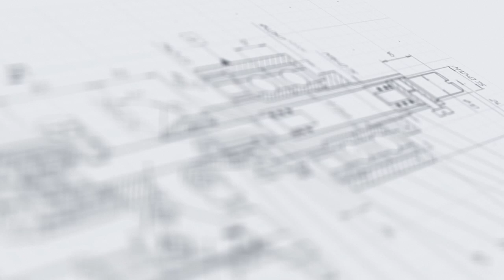Нанесение этикетки на консервную банку этикетировщиком АЭ-1.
В данном видео показана этикетировка консервных банок с помощью этикетировщика АЭ-1.

Описание:

Полуавтоматический этикетировщик АЭ-1 предназначен для нанесения на флаконы цилиндрической или конической формы. Данный полуавтоматический этикетировщик может работать с различными типами этикеток, в том числе и с прозрачными (в этом случае устанавливается ультразвуковой датчик). Аппарат может применяться на химических, косметических, пищевых и фармацевтических предприятиях.

Характеристики:

Мощность: до 0,05 кВт;
Вес: 40 кг;
Направление печати: горизонтальное расположение;
Скорость подачи этикетки: 3-15 м/мин;
Габариты, мм (Д х Ш х В): 440 х 350 х 460;
Производительность: до 1000 шт/ч;
Напряжение: 220;
Точность подачи этикетки: 0,5 мм;
Длина этикетки: 10 - 230 мм;
Ширина этикетки: 10 - 150 мм;
Тип наклеиваемой этикетки: самоклеящаяся этикетка;
Диаметр корпуса тары: 10 - 120 мм;
Тип тары: Стеклянная тара, Пластиковая тара;